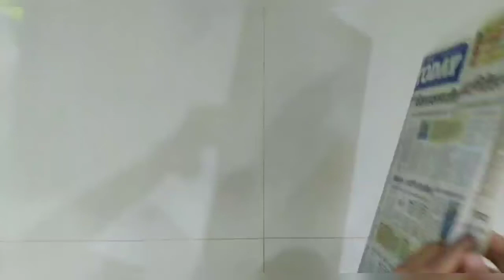Savitribai Phule Acrylic painting on newspaper//SavitribaiPhule Jayanti Whats app status